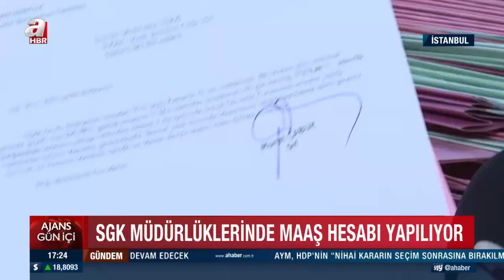EYT mesaisi başladı! SGK müdürlüklerinde maaş hesabı yapılıyor | A Haber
EYT'de yaş şartı yok açıklmasıyla SGK müdürlüklerinde EYT mesaisi başladı. SGK müdürlüklerinde emekli olacak 2,5 milyon kişinin maaşları hesaplanıyor.